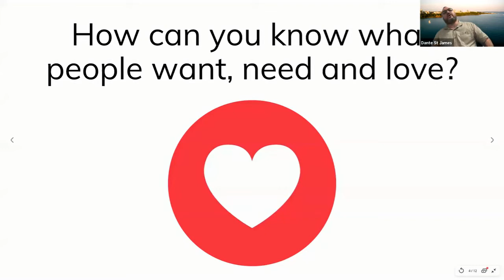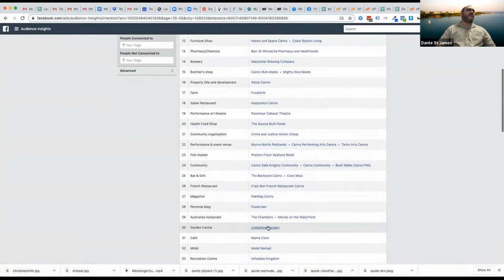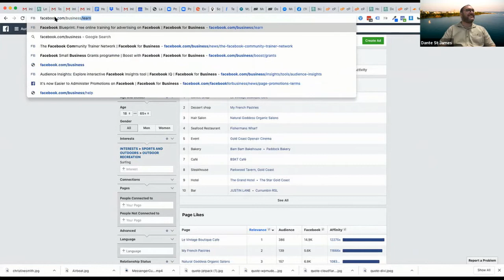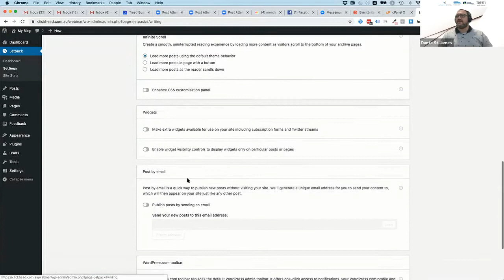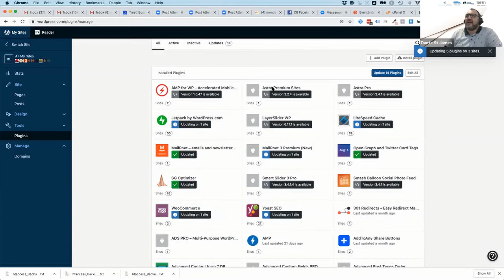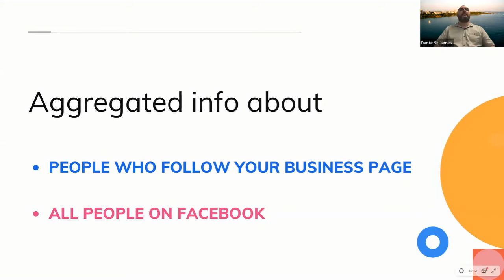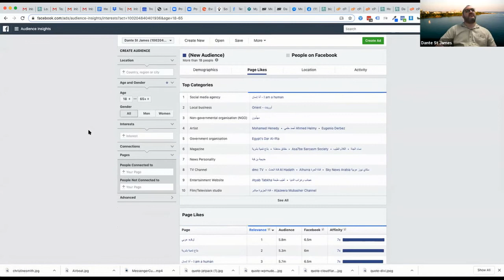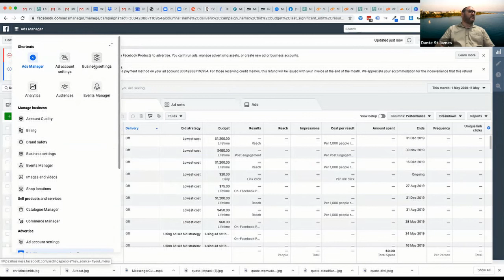Market Research Using Facebook by Dante James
If you're starting a new business, it can be difficult to find data to help you make decisions about the nature of your business, or whether anyone is even looking for what you plan to do or sell.
The Facebook platform provides a number of valuable, free tools that let you research a range of behaviours, interests and demographics that can help you make better decisions about how to operate your business.

This webinar will introduce you to:

1. Insights about the people who are using Facebook & Instagram

2. Insights that are useful for advertising your business

3. Insights on areas of interest and specific topics

WHO THIS WORKSHOP IS FOR

This workshop is designed for those who are starting a business and plan to use data to make better decisions about the nature of that business, or are planning to make changes to their business, and wish to use data to drvie the decision making process when it comes to what the business will eventually look like.

YOUR HOST

Your host is Dante St James, one of Australia's most highly-credentialled digital trainers.

Bachelor & Master of Business Information Systems (UNSW)
ITIL Foundation Certificate for IT Service Management
Foundational Certificate, Diploma & Postgraduate Diploma in Professional Digital Marketing (Chartered Institute of Marketing)
Diploma of Digital Media Technologies (TAFE NSW ICT50915)
Diploma of Information Technology (TAFE NSW ICT50115)

Certificate IV in Digital Media Technologies (TAFE NSW ICT40815)
Diploma of Website Development (TAFE NSW ICT50615)

Certificate IV in Web-Based Technologies (TAFE NSW ICT40315)
Facebook Blueprint Lead Trainer (Facebook AU/NZ)
Facebook Blueprint Digital Marketing Associate
Facebook Blueprint Media Planner
Face Blueprint Media Buyer

Dante is an advisor and presenter to the Australian Small Business Advisory Services (ASBAS) Digital Solutions program, Head of Digital at Treeti Business Solutions in Darwin and the Founder of Clickstarter, a successful regional Australian digital marketing agency.

Cancellation Policy: Should you be unable to attend, a substitute delegate is always welcome at no extra charge. An admin fee will apply for missed trainings. Regrettably no refunds can be made except if the event minimum numbers are not reached.

Minimum numbers: This workshop requires a minimum of 8 attendees to go ahead – if the minimum attendee number is not reached, a full refund or credit of the training fee paid, will be given to attendees who have already paid. Any accommodation and travel is booked at the risk of the attendee.

SMILE! Your attendance at events may be digitally recorded through photographs and/or video recordings. Images may be used on our websites, publications, social media or by other media and marketing channels. If you do not wish your image to be published, please notify staff before the event.

DATA - Your contact details may be entered onto our database as a result of your registration for this event so we may send you follow up material, and any important updates/announcements and remain in touch post event. You can unsubscribe at any time.